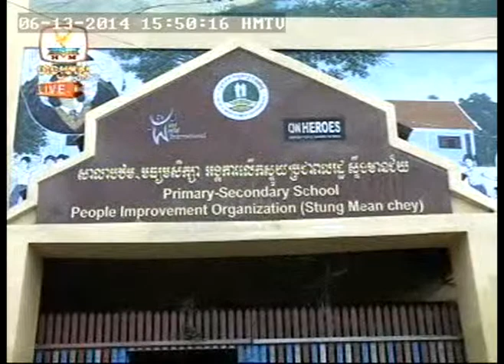HMTV on 13 Jun 1415h50mn